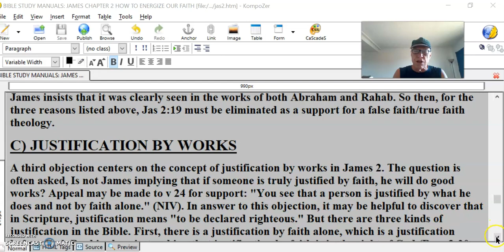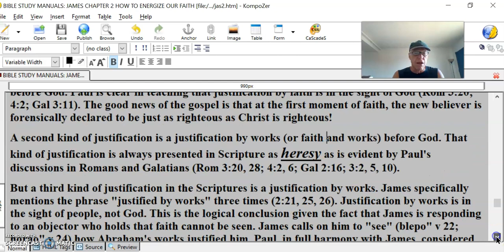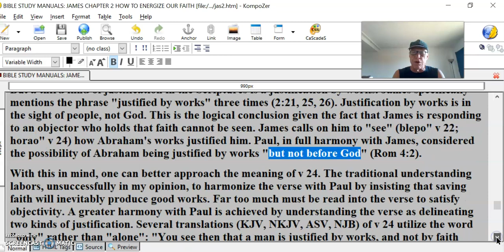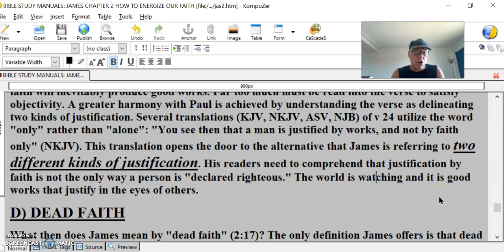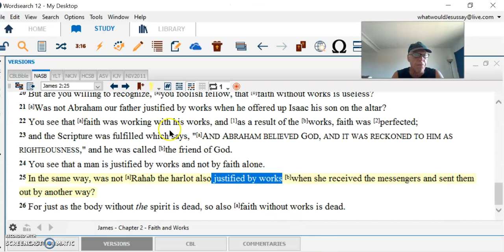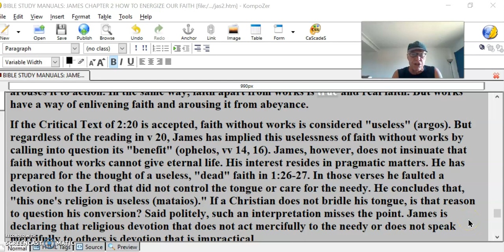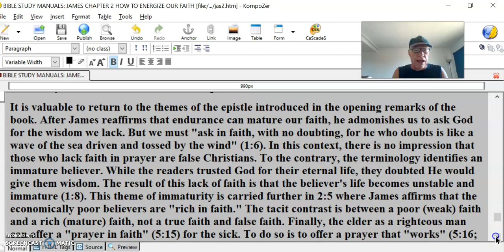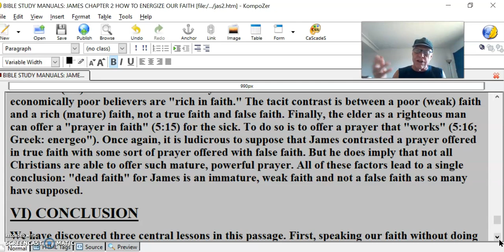James 2 #6 Faith without works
C) JUSTIFICATION BY WORKS
A third objection centers on the concept of justification by works in James 2. The question is often asked, Is not James implying that if someone is truly justified by faith, he will do good works? Appeal may be made to v 24 for support: "You see that a person is justified by what he does and not by faith alone." (NIV). In answer to this objection, it may be helpful to discover that in Scripture, justification means "to be declared righteous." But there are three kinds of justification in the Bible. First, there is a justification by faith alone, which is a justification before God. Paul is clear in teaching that justification by faith is in the sight of God (Rom 3:20; 4:2; Gal 3:11). The good news of the gospel is that at the first moment of faith, the new believer is forensically declared to be just as righteous as Christ is righteous!
A second kind of justification is a justification by works (or faith and works) before God. That kind of justification is always presented in Scripture as heresy as is evident by Paul's discussions in Romans and Galatians (Rom 3:20, 28; 4:2, 6; Gal 2:16; 3:2, 5, 10).
But a third kind of justification in the Scriptures is a justification by works. James specifically mentions the phrase "justified by works" three times (2:21, 25, 26). Justification by works is in the sight of people, not God. This is the logical conclusion given the fact that James is responding to an objector who holds that faith cannot be seen. James calls on him to "see" (blepo" v 22; horao" v 24) how Abraham's works justified him. Paul, in full harmony with James, considered the possibility of Abraham being justified by works "but not before God" (Rom 4:2).
With this in mind, one can better approach the meaning of v 24. The traditional understanding labors, unsuccessfully in my opinion, to harmonize the verse with Paul by insisting that saving faith will inevitably produce good works. Far too much must be read into the verse to satisfy objectivity. A greater harmony with Paul is achieved by understanding the verse as delineating two kinds of justification. Several translations (KJV, NKJV, ASV, NJB) of v 24 utilize the word "only" rather than "alone": "You see then that a man is justified by works, and not by faith only" (NKJV). This translation opens the door to the alternative that James is referring to two different kinds of justification. His readers need to comprehend that justification by faith is not the only way a person is "declared righteous." The world is watching and it is good works that justify in the eyes of others.